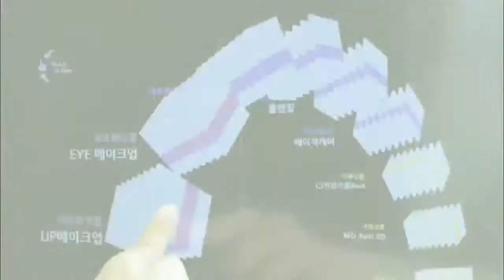ABU General Assembly 2012 Seoul YouTube